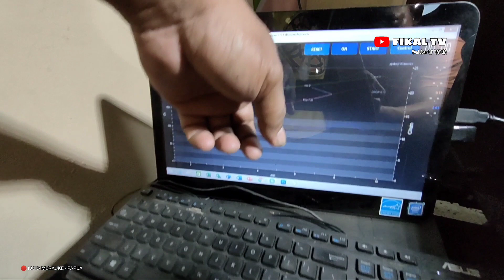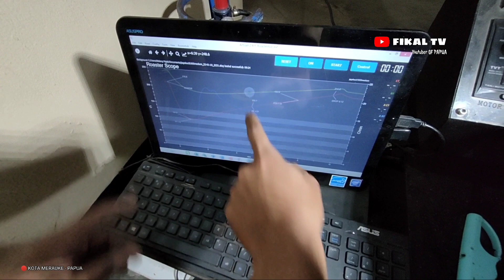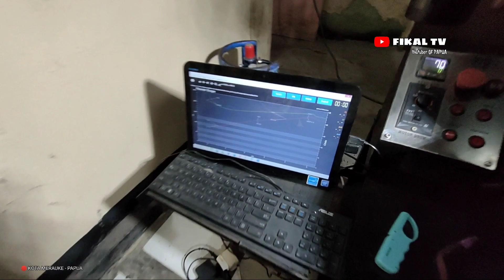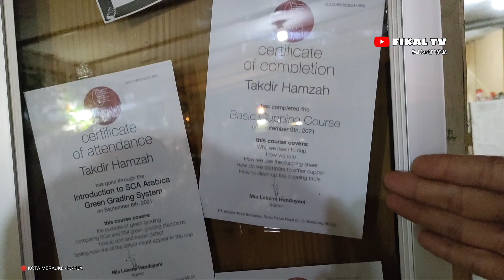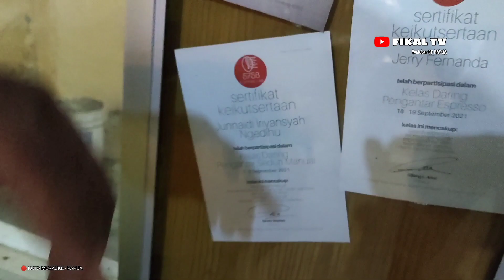🔴 KOPI ASLI KHAS MERAUKE-PAPUA | KOPLINK CAFE MERAUKE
assalamualaikum wr.wb

kali ini saya akan berbagi dengan kalian tentang teknik pengolahan Kopi yang ada di tanah Papua tepatnya di kota Merauke..

seperti apa caranya...?
nonton video Saya kali ini, selamat menonton... ☺️